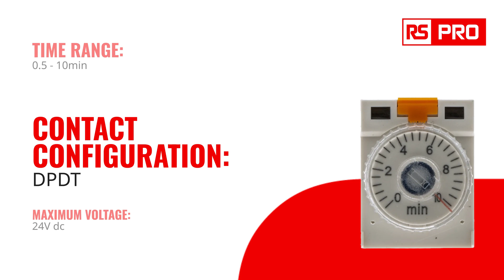RS PRO 1792951 - Plug In Single Function Timer Relay (71836653)